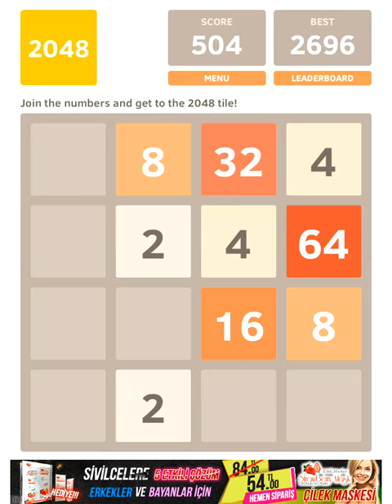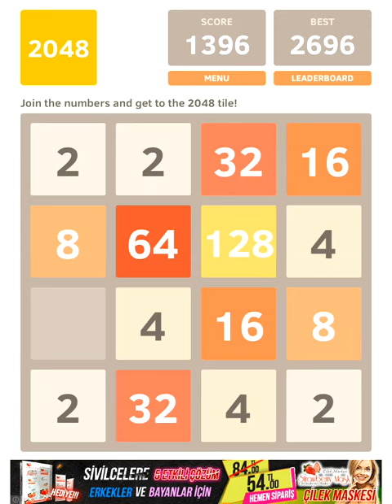2048 game score 1412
Candy Crash
Pet Rescue Saga
Boom Beach
Jelly Splash
Papa Pear Saga
2048